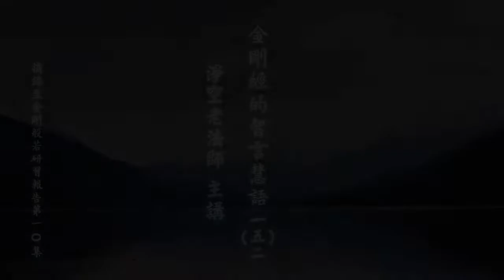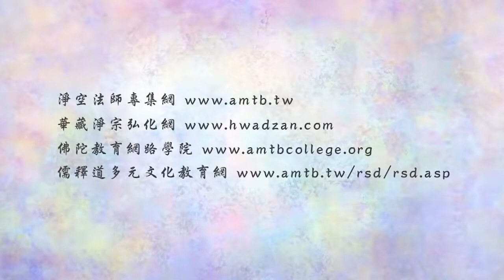淨空老法師:金剛經的智言慧語（一五二）—心中不起如何能度盡之念 即降伏壽者相 {此時此刻*鏈接文稿覩版}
-金剛般若--大藏經精要--智言慧語開示-摘錄自:金剛般若研習報告（第十集）

"金剛經的智言慧語（一五二）—心中不起如何能度盡之念　即降伏壽者相"
【心中不起如何能度盡之念，即降伏壽者相。】
壽者相是什麼？是時間的相續。我度眾生，我要到哪一年、哪一月才度得完？你有這個念頭，這就是壽者相，這個念頭也沒有。所以學佛要記住，我們只有今天，只有此時此刻，不想過去，也不想未來，你這個心才自在！過去已經過去了，縱有好事已經過去了，想它也沒用處了。縱然有惡事，也不要後悔，都過去了，都沒有了。未來還沒有來，你在想，那是打妄想，空想了！過去、未來都不想，認真做現在的，這就對了，這樣子壽者相就沒有了。